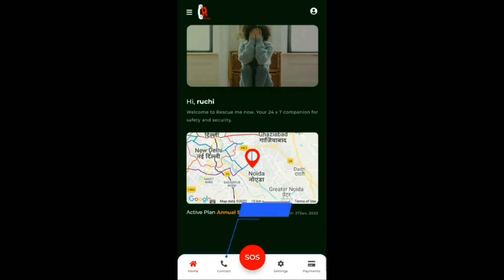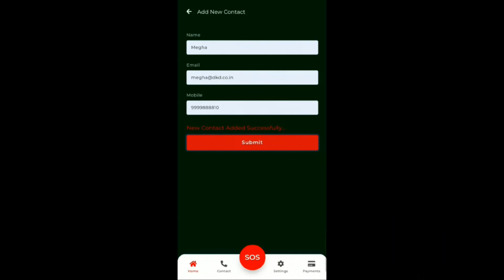How to Use the New GCSDN Security App "RESCUE ME NOW" against Rape, Kidnapping & Robbery in Nigeria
Many have been killed, kidnapped, raped and robbed.
The Global Coalition for Security and Democracy in Nigeria, GCSDN has finally developed an app that could be used in every part of Nigeria.
Together, we must be free.